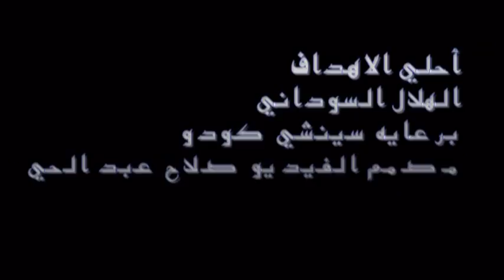hilal sudan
احلي الاهداف الهلال السوداني